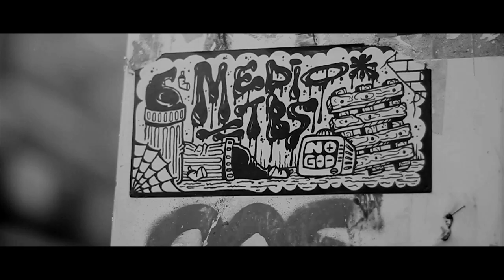Carlo Blacksoul - Puntos Equidistantes [Pacífiko Prod.]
Nuevo lanzamiento desde el colectivo valenciano L'Horta Crew, esta vez cortesía de Carlo Blacksoul con su tema Puntos equidistantes. Grabado y masterizado por Arto de la Prosa sobre un beat de Pacífiko prod. El videoclip nace de la colaboración junto Medio (TBS Crew) durante una sesión de tattoo en The Black Book Studio.

La canción surge a raíz de la campaña Free for freedom, que desde L'Horta Crew lanzamos como respuesta a los continuos ataques a la libertad de expresión por parte de la justicia española. Fue en marzo de este mismo año cuando la audiencia nacional dictó la sentencia de entrada en prisión a Josep Beltran "Valtonyc". Este hecho propulsó dicha campaña, reuniendo a más de 60 artistas sobre una instrumental cómo  muestra de solidaridad con aquellos que estaban siendo perseguidos.

Una vez más, desde el colectivo queremos mandar todo nuestro apoyo a todas las personas afectadas en este sentido y también mostrar nuestro rechazo a este tipo de políticas que tan solo van dirigidas a coartar la libertad de expresión.

Cámaras: Víctor Aguilar/Medio.
Edición/Postproducción: Carlo B.
Grabación y Máster: Arto de la Prosa